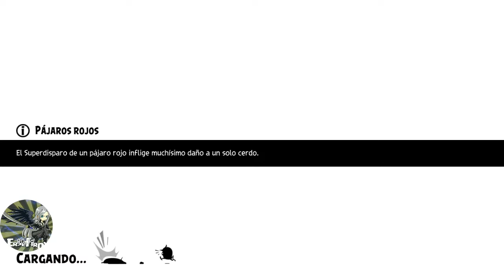Angry birds Evolution Chapter 15-3